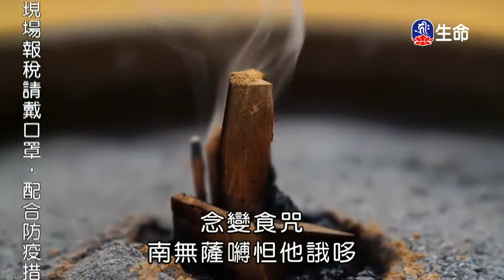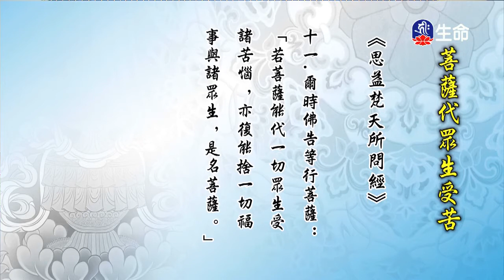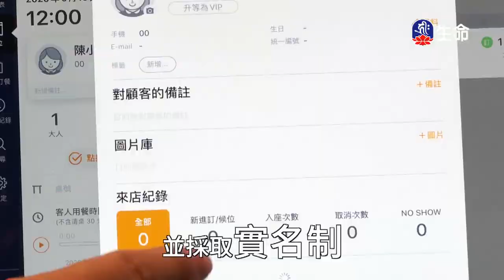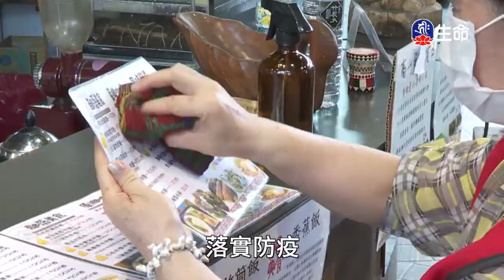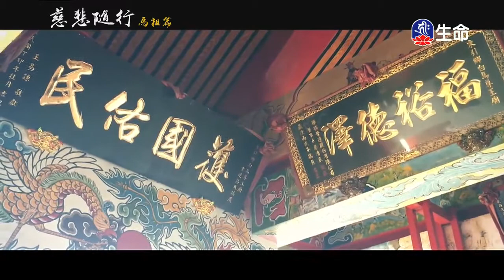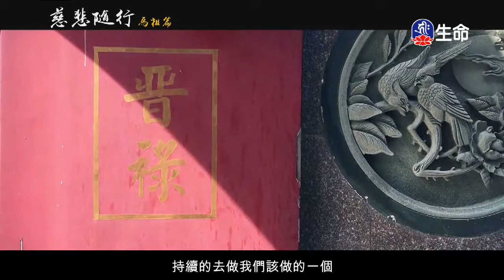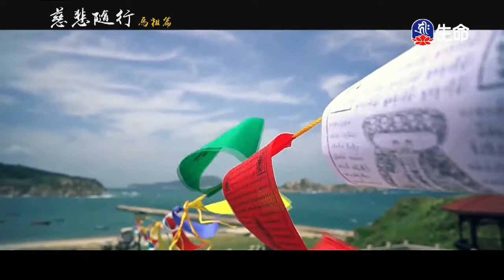菩薩代眾生受苦-02-2_海濤法師般若講座(國台)_(lifetv_20200602_18：30)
海濤法師般若講座(國台)_菩薩代眾生受苦-02。